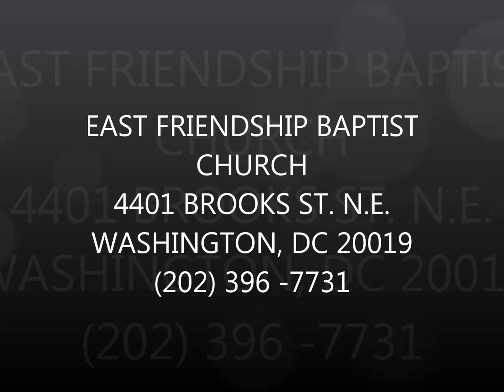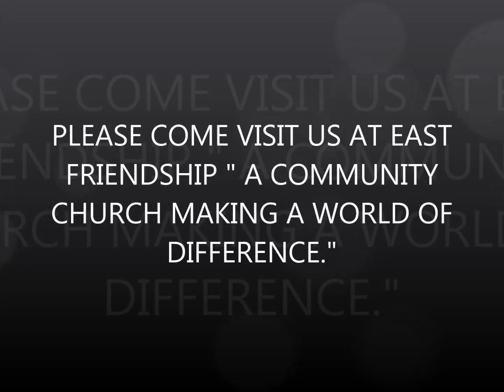It's Time To Come Together To Be Better~ May 26, 2019 @8:15 a.m.